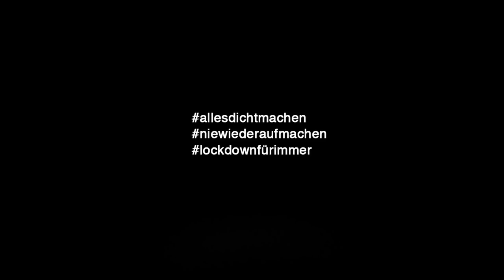Martin Brambach allesdichtmachen (gelöschtes Video)